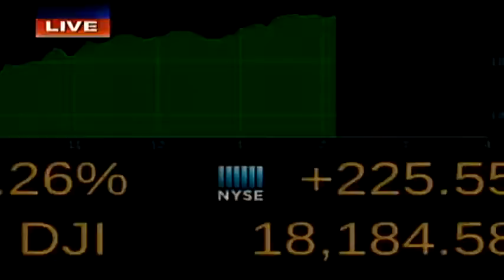Lawmaker proposes minimum wage increase in Colorado